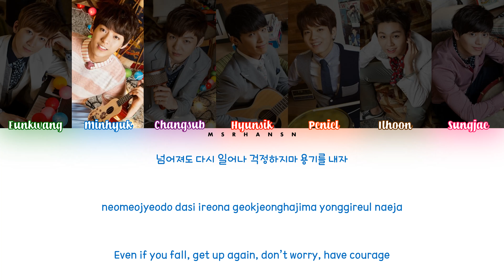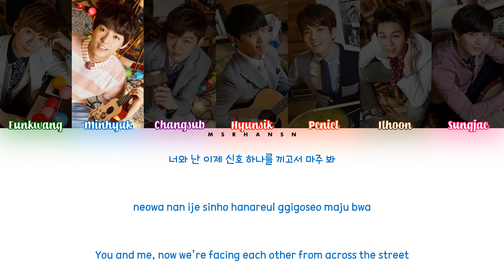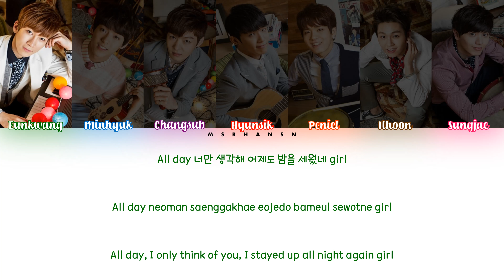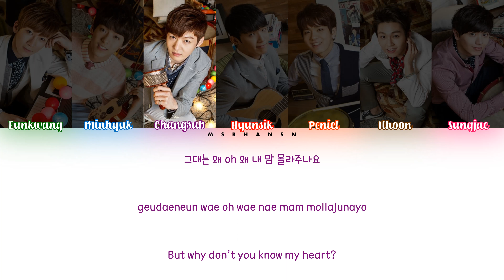BTOB (비투비) - 2nd Confession (두 번째 고백) [Han|Rom|Eng] Color Coded Lyrics